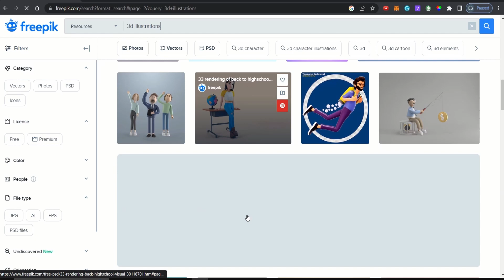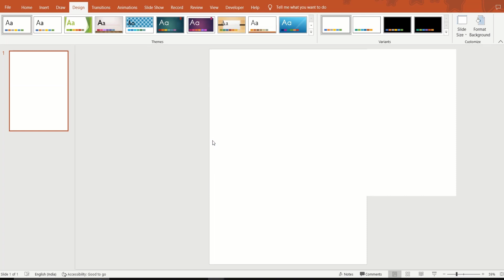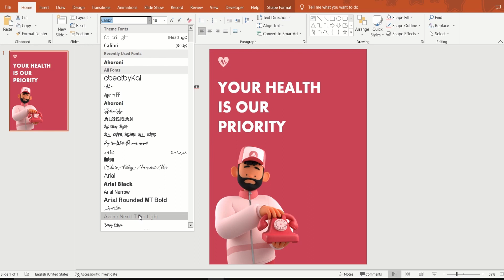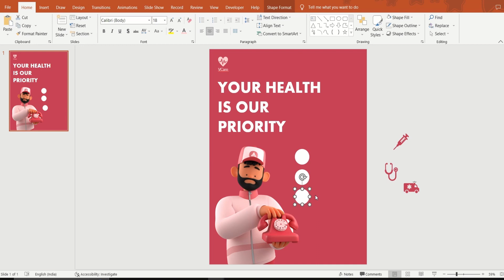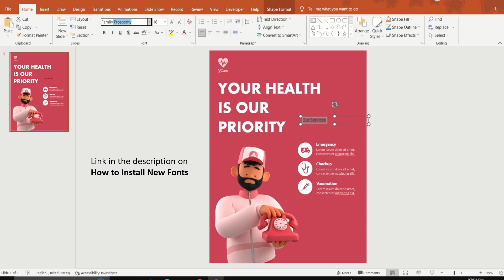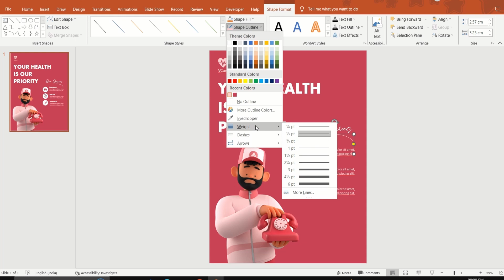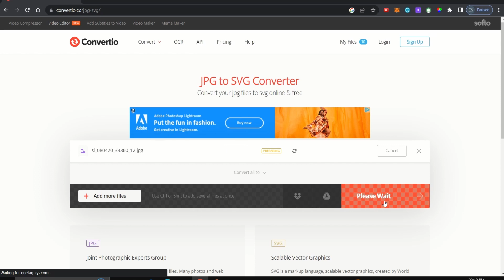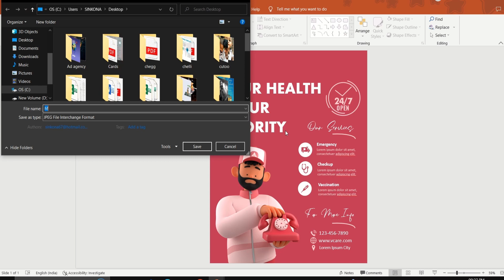Hospital Flyer Design in PowerPoint | Health & Medical Flyer Design | 3D Illustrations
Hello everyone! Back with an interesting video. In this video, I teach how to design a Hospital Flyer using 3D Illustrations in PowerPoint. Do check out!

Music credits
Track: Dawilk - Why Why Why